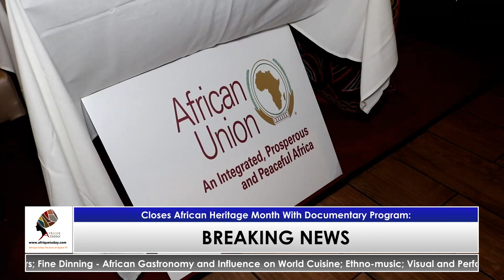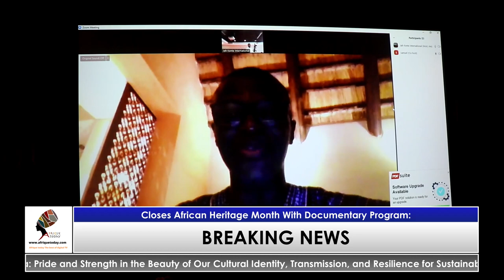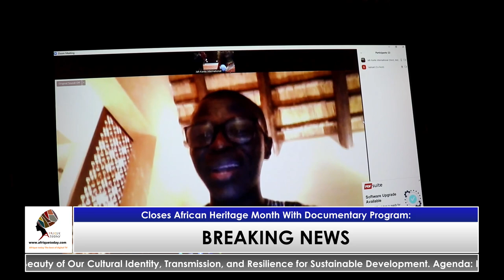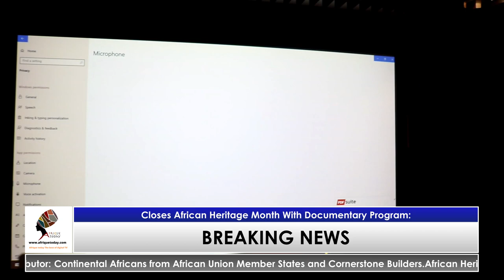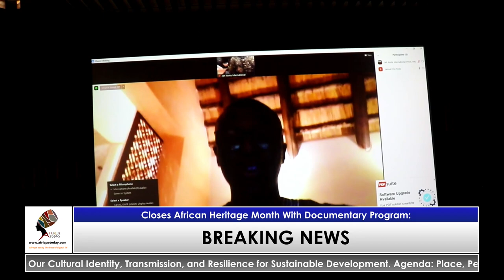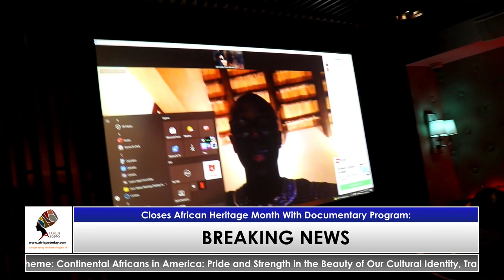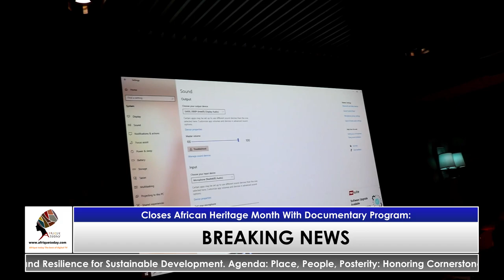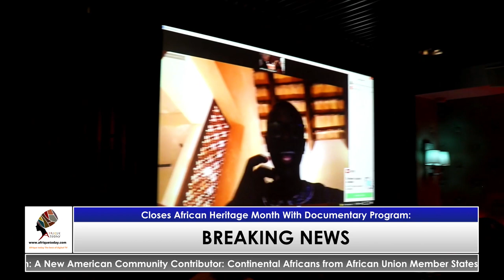Closes African Heritage Month With Documentary Program: A New American Community Contributor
Closes African Heritage Month With Documentary Program: A New American Community Contributor: Continental Africans from African Union Member States and Cornerstone Builders.

African Heritage Month Salon. Theme: Continental Africans in America: Pride and Strength in the Beauty of Our Cultural Identity, Transmission, and Resilience for Sustainable Development.

Agenda: Place, People, Posterity: Honoring Cornerstone Builders; Fine Dinning - African Gastronomy and Influence on World Cuisine; Ethno-music; Visual and Performing Arts; Oral History Tradition (Griot); and the Origin of the African Heritage Month.